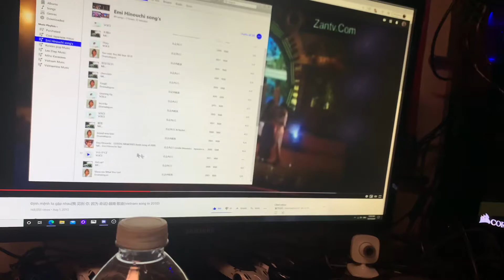This is why i should cover my ears when chinese music is playing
Im vietnamese but u do not understand chinese amor mandarin speaking so yeah i always listen to Jpoo cuz im a damn weaboo nerd and Kpop like a loser for me, and thats why i been listening this music since 2010 on my old ass laptop